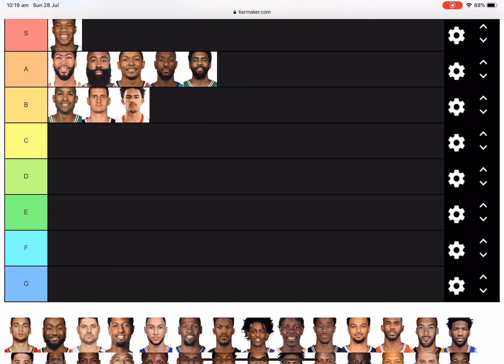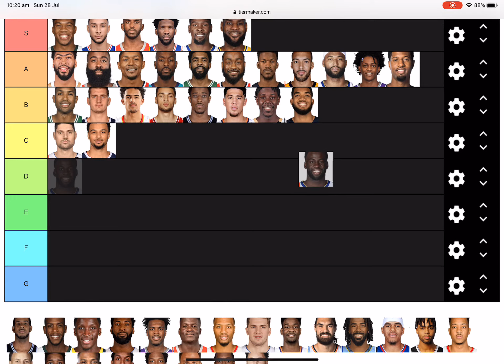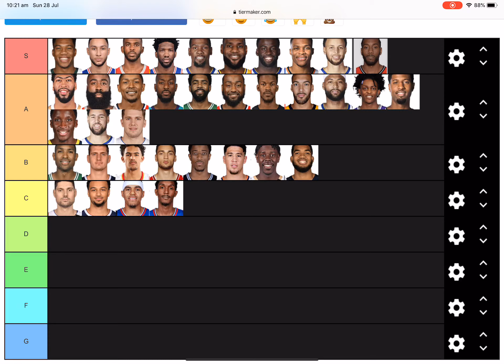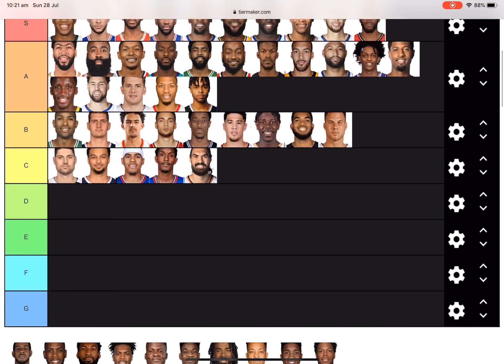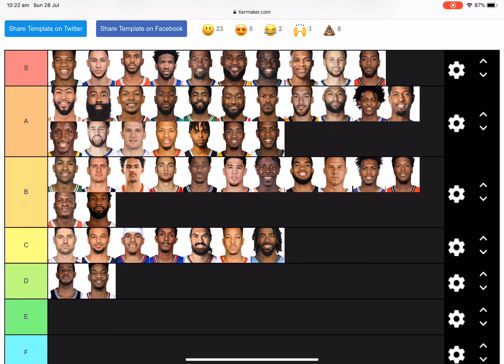Ranking NBA players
Please don’t hate on the video this is just my opinion